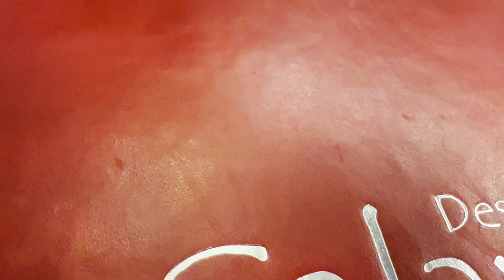Cocido madrileño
Restaurante Los Galayos, en Madrid.